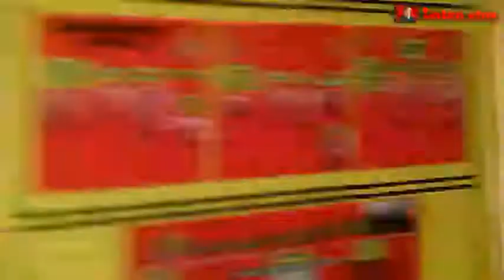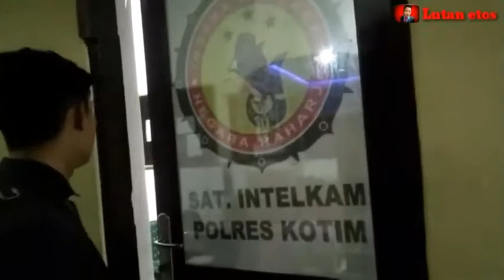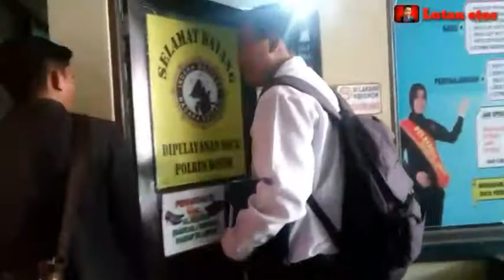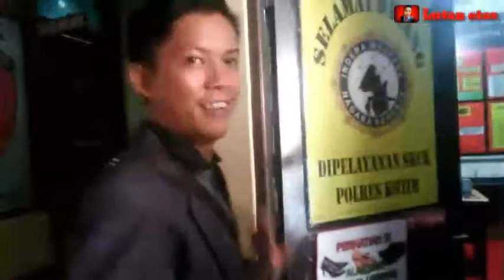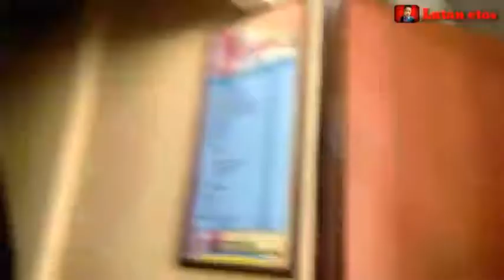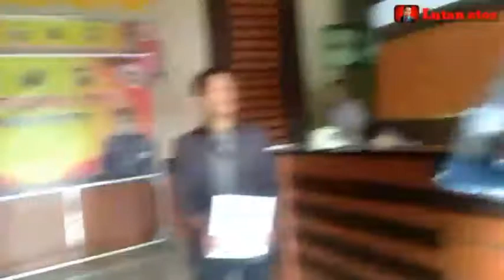CDSI# Picing di kota kapolres sampit. PT. Artha garaha sukses mandiri. CDSI indonesia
Anak picing di kantor kapolres sampit. Pt artha garaha sukses mandiri CDSI. PT cobara gurup indonesia.
Mail. Bukan kaleng2 ataalilintar.adit.tiya.dika.rapi.amat.peteng.vidiyo.virar.terbaru.vidiyo.lucu.lutan.etos.